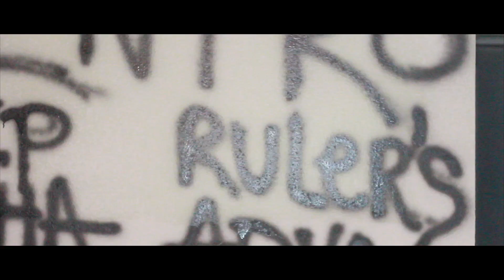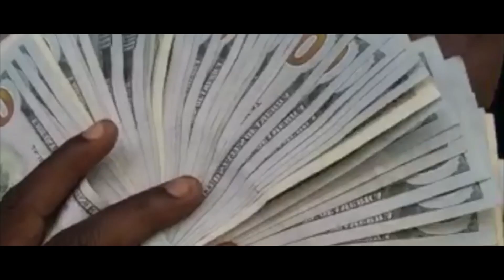Chip Tha Ruler- My Intro (Official Music Video)